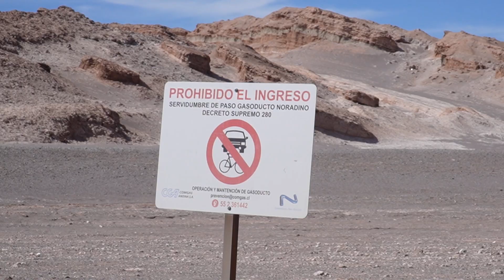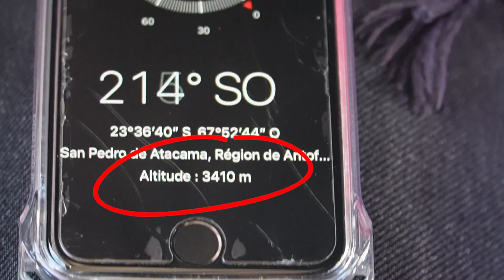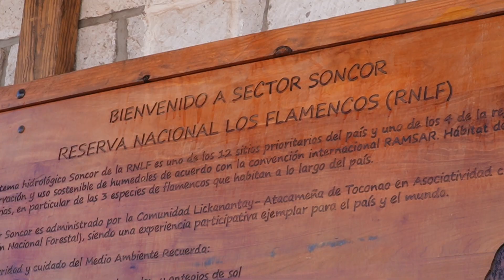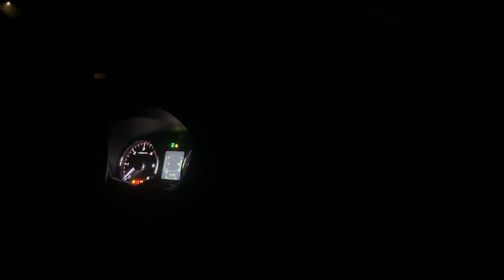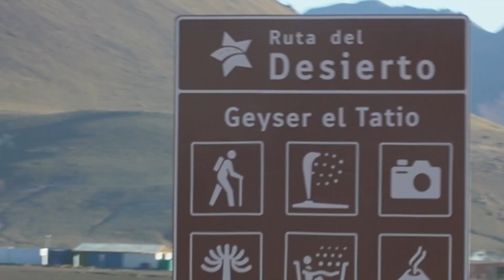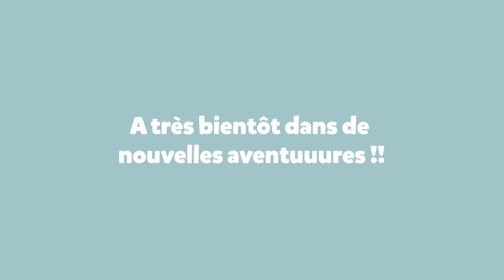[CHILI] Ep5 - San Pedro de Atacama PARTIE 2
Aujourd'hui, nous continuons de découvrir San Pedro de Atacama et ses alentours !
On passe 1 semaine dans le désert le plus aride du monde :))
Voici la deuxième partie du séjour !

Je vous emmène avec moi pour vivre de folles aventures à l'autre bout du monde :))

A +

- Quemapow